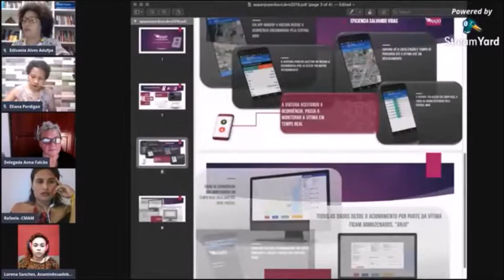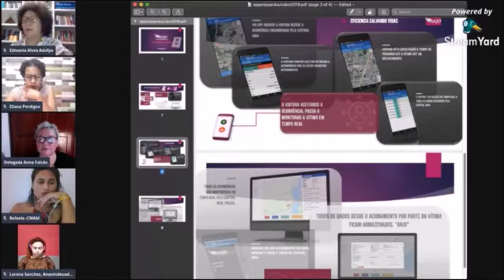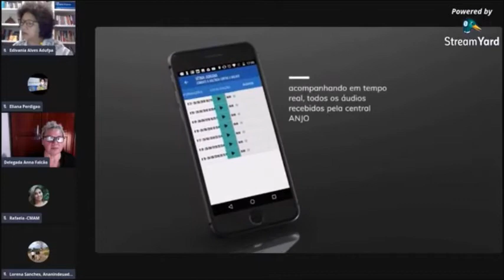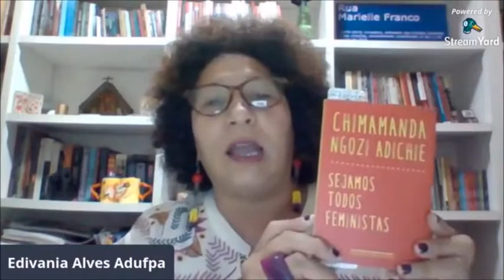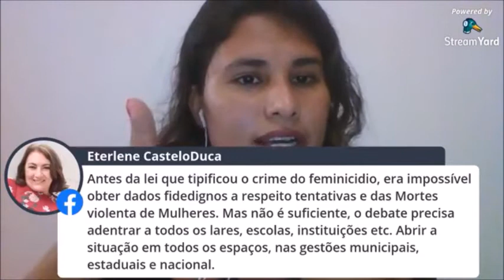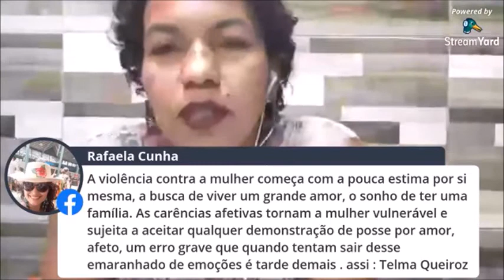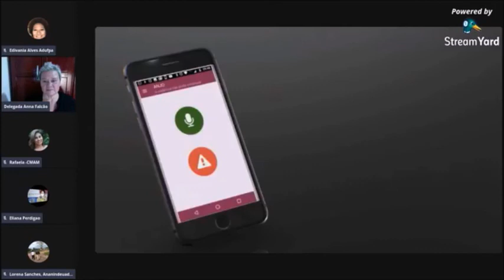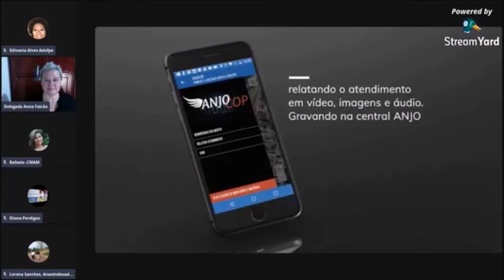Live aconteceu em 06/08 : debate sobre A luta das mulheres e o Feminicídio em Ananindeua (PA)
Debate  sobre A luta das mulheres e o feminicidio em Ananindeua.
    Ana Falcão, delegada da Polícia Civil do Pará, juíza arbitral, idealizadora do aplicativo Anjos.

    Eliana Perdigão, mãe, negra, esteve em situação  de violência e hoje é ativista em defesa dos direitos das mulheres no Pará.

    Edivania Alves, professora da UFPA, diretora da ADUFPA, militante da APS.

    Rafaela Cunha, socióloga, ativista de direitos humanos e integrante do CMAM.

    Lorena Sanches, mestra em geografia pela UFPA, pesquisadora na área de violência urbana.
    Link das páginas:

     TV WEB Comunidade Notícias
    Acorda Ananindeua
Jornal Digital Blog Ananindeuadebates